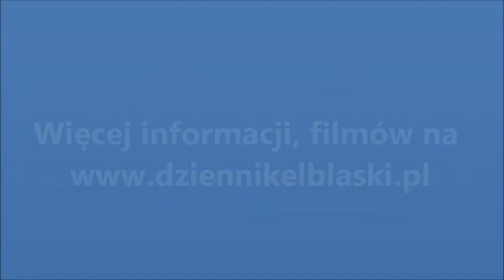Antoni Parecki, trener Startu Elbląg, o meczu z Vistalem